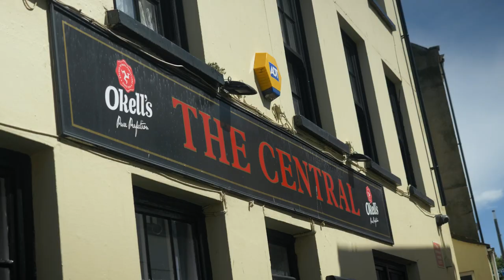Mygeayrt y Thie Bouyr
Manx Gaelic stories from around 'The Deaf House,' including fights over non-Manx folk music, the street musician who left bills around the houses, Dumbell's Bank and Moore's kipper yard.